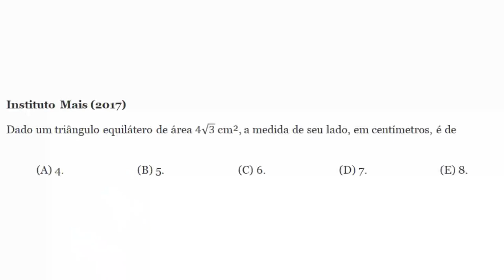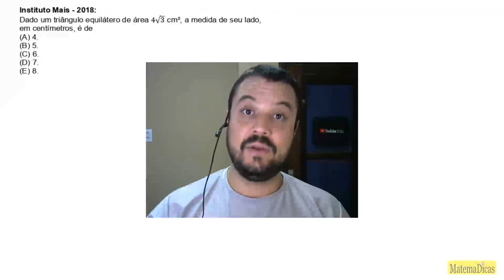Geometria (02 de 10) – Prefeitura de São Paulo – Instituto Mais (2017) – #007 – Matemática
🔣 - *Blog do MatemaDicas*
use
Questão - Instituto Mais - 2017:
Dado um triângulo equilátero de área 4√3 cm², a medida de seu lado, em centímetros, é de
(A) 4.
(B) 5.
(D) 7.
(E) 8.
Músicas:
Barnyard_Surprise
Savior_Search